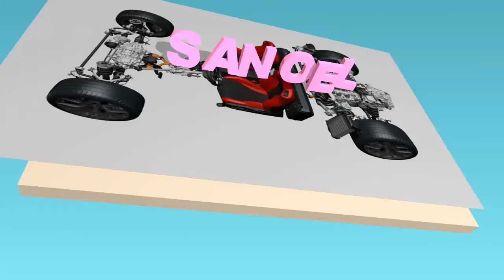Honda Clarity hydrogen machine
honda fcx clarity a hydrogen fuel cell demonstration vehicle introduced in 2008
autonomie honda clarity
honda fcx clarity autonomie
honda clarity bev
honda clarity buy
honda clarity battery
honda fcx clarity battery kwh
honda fcx clarity buy
honda fcx clarity brochure
honda fcx brennstoffzelle
honda clarity cena
honda clarity canada
honda clarity car
honda clarity crash test
honda fcx concept
honda fcx clarity concept
honda fcx concept car
honda fcx car price
honda fcx commercial
honda fcx clarity cena
honda clarity dimensions
honda clarity deutschland
honda clarity danmark
honda clarity release date
honda fcx clarity deutschland
honda clarity how does it work
honda fcx clarity dealers
honda fcx clarity driving range
honda fcx clarity disadvantages
honda fcx clarity dimensions
honda fcx clarity deutsch
honda fcx clarity diecast
honda fcx clarity technische daten
clarity de honda
honda clarity electric
honda clarity electric car
honda clarity electric price
honda clarity engine
honda clarity ev range
honda clarity españa
honda clarity edmunds
honda clarity europe
honda fcx clarity engine
honda fcx engine
honda fcx emissions
honda fcx efficiency
honda fcx electric
honda clarity fuel economy
honda fcx clarity edmunds
honda fcx clarity europe
honda fcx clarity engine specifications
honda fcx clarity efficiency
honda clarity hydrogen engine
top gear honda clarity episode
honda clarity fuel tank
honda fcx fuel cell
honda fcx clarity for sale
honda fcx clarity top gear
honda fcx clarity 2015
honda fcx for sale
honda fcx facts
honda fcx clarity ficha tecnica
honda fcx clarity france
honda fcx clarity facts
honda clarity top gear
honda clarity top gear video
honda fcx clarity top gear episode
honda fcx clarity top gear español
honda fcx clarity top gear review
honda clarity miles per gallon
honda clarity review top gear
honda fcx clarity top gear james may
honda clarity top gear español
honda fcx clarity top gear italiano
honda clarity hydrogen
honda clarity how it works
honda clarity hydrogen tank
honda clarity horsepower
honda clarity hydrogen storage
honda fcx hydrogen
honda fcx how it works
honda hidrogeno clarity
honda fcx hydrogen car price
honda fcx hydrogen car
honda fcx hybrid
honda fcx clarity hidrogeno
honda hydrogen fcx station
honda fcx clarity interior
honda fcx clarity information
honda fcx clarity images
honda fcx clarity in india
honda fcx clarity price in india
honda fcx clarity price in pakistan
honda fcx clarity price in usa
honda clarity in italia
honda clarity idrogeno
honda fcx clarity italia
honda clarity japan
honda clarity james may
honda fcx clarity james may
honda fcx clarity japan
honda fcx clarity kopen
honda clarity kopen
honda clarity km77
honda fcx clarity kaufen
honda fcx clarity km77
honda fcx kaufen
honda clarity lease
honda clarity lease program
honda clarity line
honda fcx lease
honda fcx clarity lease program
honda launch of the fcx clarity
honda fcx clarity logo
honda fcx clarity vs nissan leaf
honda clarity mpg
honda clarity msrp
honda clarity models
honda clarity malaysia
honda clarity motor
honda fcx motor
honda fcx clarity mass production
honda fcx motorcycle
honda fcx moto
honda fcx mileage
honda fcx clarity mexico
honda fcx clarity motor
honda fcx clarity max speed
honda fcx clarity motor trend
honda fcx clarity owners manual
honda fcx clarity electric motor
honda clarity norge
honda clarity nederland
honda fcx news
honda fcx clarity news
honda fcx clarity norge
honda fcx clarity vin number
honda fcx na wode
honda fcx clarity nederland
honda fcx clarity prix neuf
honda fcx clarity overview
honda fcx ogniwo paliwowe wodór test
honda clarity price 2016
honda clarity precio
honda clarity price 2012
honda clarity pris
honda clarity price 2011
honda clarity price tag
honda clarity pret
honda clarity prijs
honda clarity pdf
honda clarity price 2013
honda fcx price
honda fcx price in india
honda fcx price in pakistan
honda fcx precio
honda fcx performance
honda fcx price in malaysia
honda fcx preço
honda fcx plug power